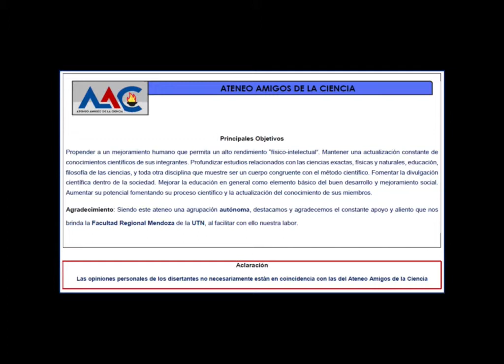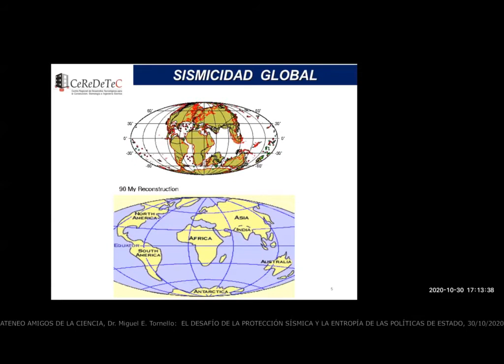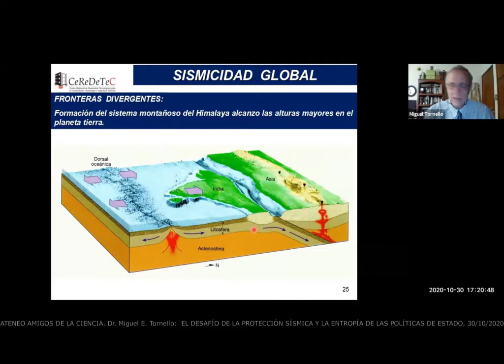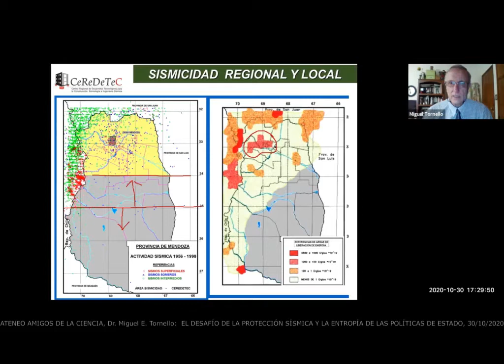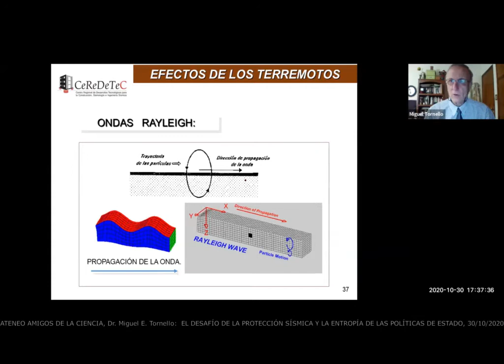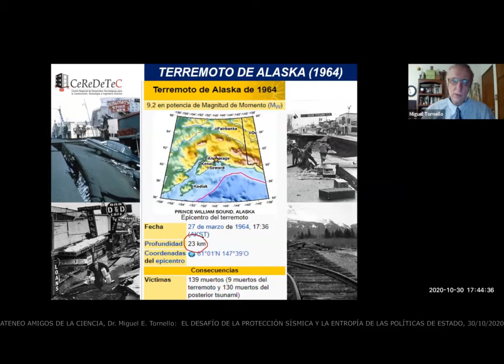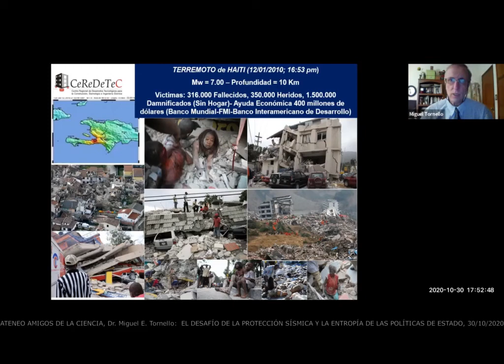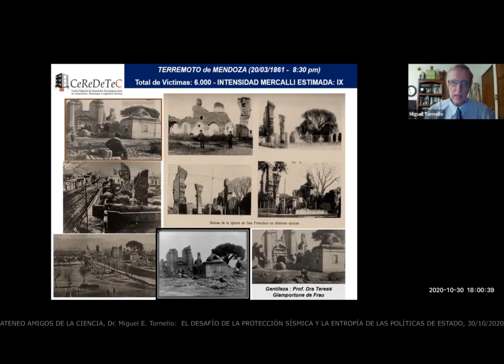El Desafío de la Protección Sísmica y la Entropía de las Políticas de Estado M E Tornello Parte 1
Una exposición minuciosa de los elementos de protección de edificios contra sismos de lata magnitud; elementos disipadores de energía por fricción para evitar daños estructurales en las estructuras. El expositor con su reconocida y amplia experiencia espera que las políticas de Estado acompañen estas iniciativas y adelantos tecnológicos necesarios en las zonas sísmicas.